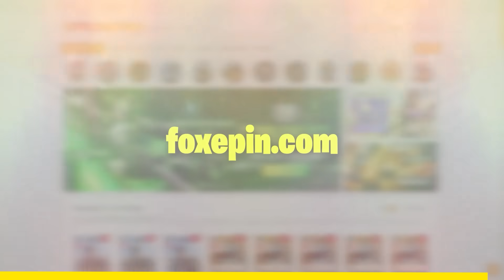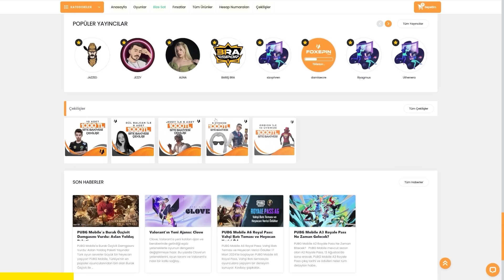ÜNLÜ YAYINCIYA YAYINDA DAVA AÇTIM!! YAYIN KARİYERİ BİTİYOR!!